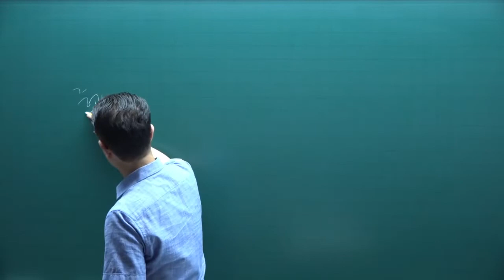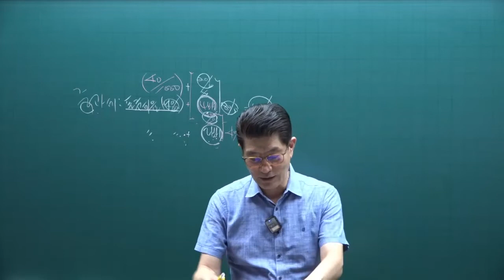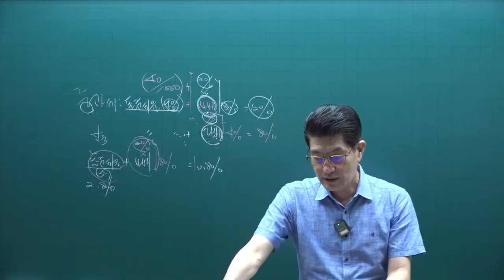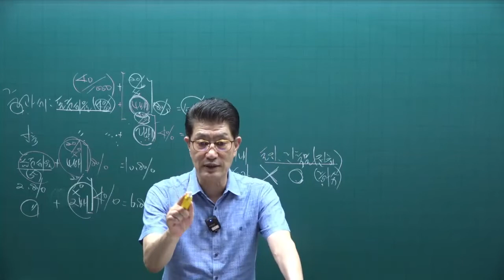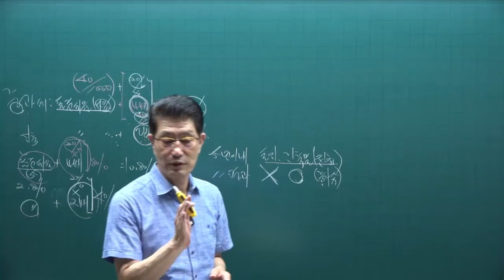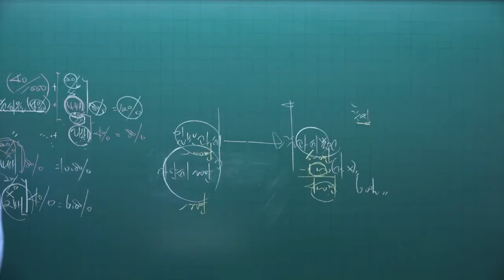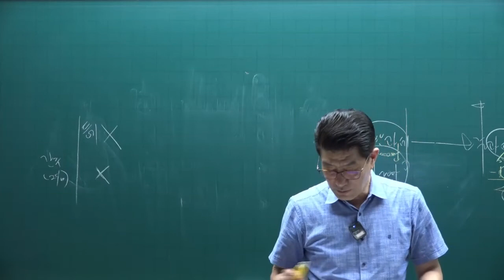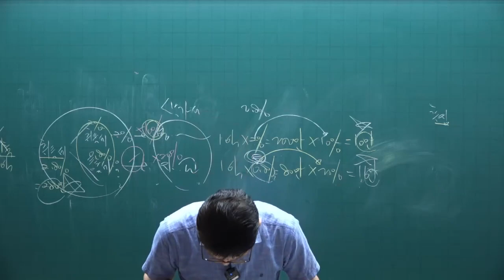[공인중개사 무료인강 공전무] 2022년 공인중개사 시험 2차과목 세법 핵심이론 제5강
강의제목 : 중과세
제5강 핵심요약집 462p-  유상거래 취득세

2022년 공인중개사시험대비 부동산세법에 관한 핵심이론강의입니다.